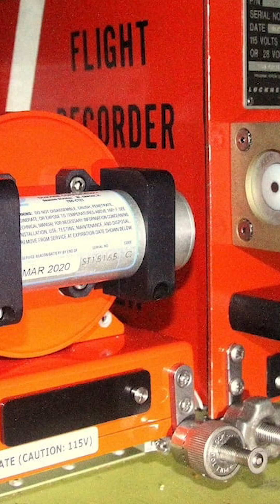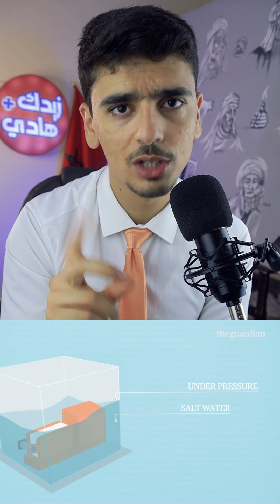الصندوق الأسود أسرار التكنولوجيا التي تحفظ البيانات